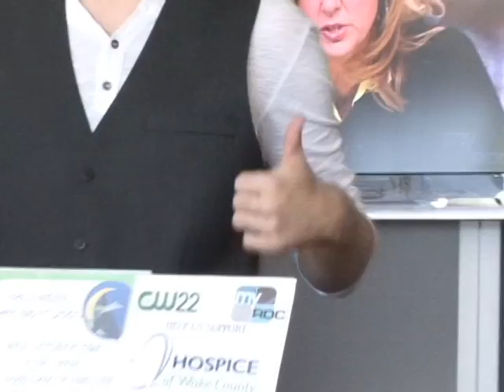The Scoop - 2012 NC State Fair Extended Look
See what the Triangle Crew were up to on their day at the fair!